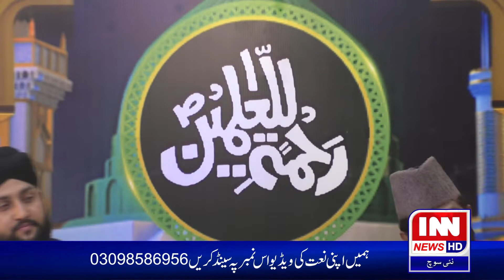Inn news intisab news Azkar e ramza sahibzada ahmad hassan/Mehmod Ul Hassan Siddiqui